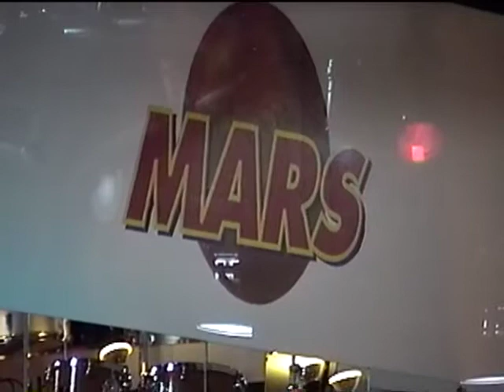1999.04.13 Caedmon's Call at Mars Music Store, Dallas, TX (40 Acres In-store Appearance)